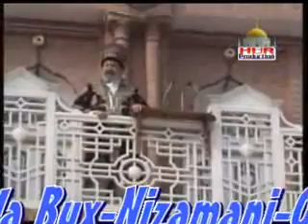PIR SAHAB PAGARA BHEJ PAGARA SINDH OF HUR BY sanghar Nizamani Murtaza Ali Nizamani 05